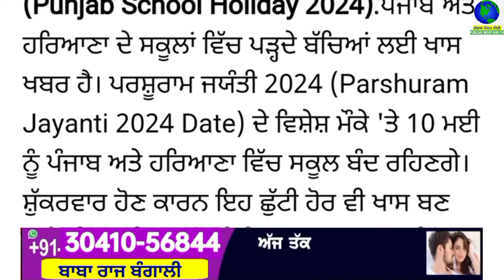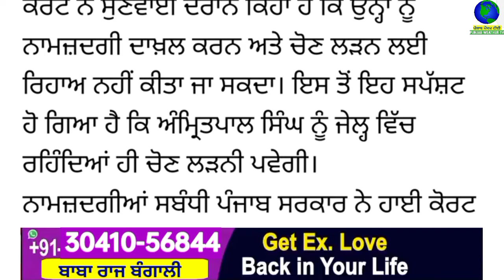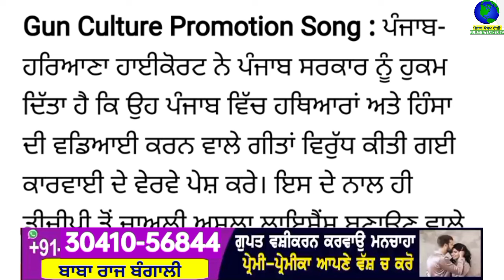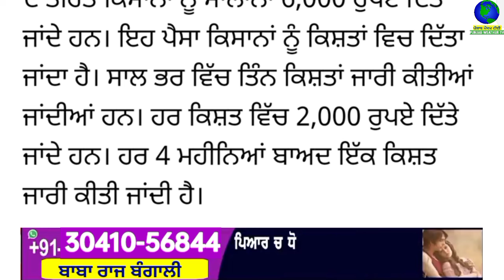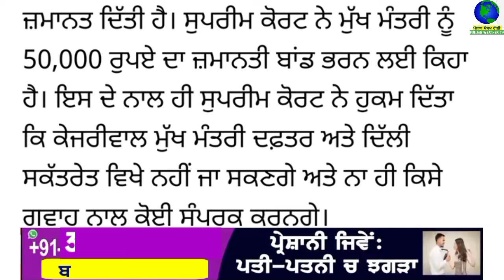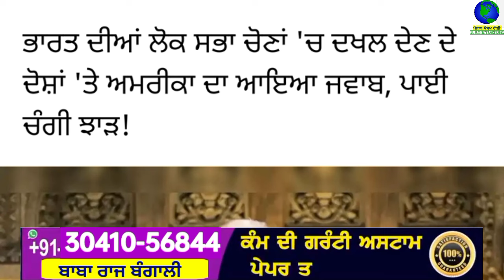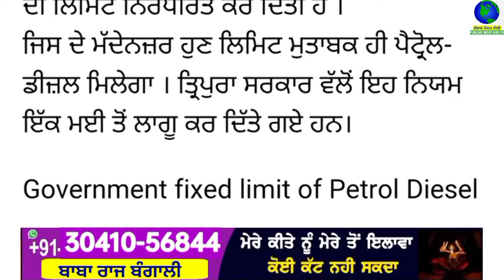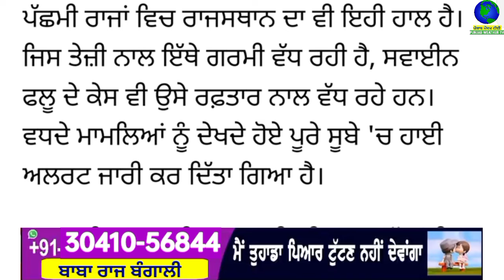Top Big News | 11 may 2024 morning news | ਵੱਡੀਆਂ ਖਬਰਾਂ | Punjab Weather Tv | Today Punjab News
ਅੱਜ 11 may 2024 top morning news ਦੇਖੋ Jaspreet Singh ਦੇ ਨਾਲ Punjab Weather Tv Channel ਤੇ

punjabi news
11 may 2024
punjabi news today
top news
big news
news update
punjabi top news
5 top news
10 top news
5 big news
headlines
punjab
india
punjabi khabran
prime time
punjabi news
punjab news